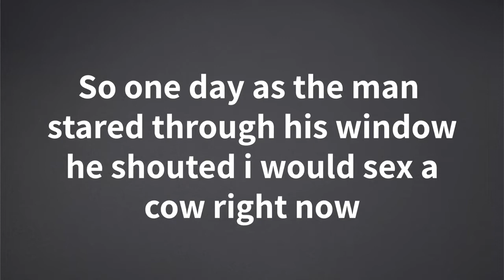Funny Dirty Joke - A Man Said He Would Have Sex With A…… And His Wife Said…..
👇The Joke👇

A   man   and   his   wife   had a disagreement   and   wasn't   talking   to   each   other.
The   man   got   very   frustrated   and   did   not   know   what   to   do,  for   sure   he   didn't   wanted   to   cheat   on   his   wife.
One   day   as   the   man  stared  through   his   window  he   shouted I   would  sex   a   cow   right   now.
The   man   wife   looked   at   him   and   said  "MOOO"